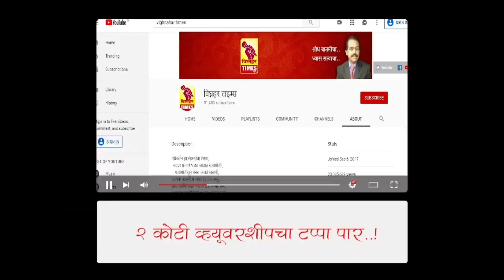कोपरे मांडवे भागातील भात पिकाच्या नुकसानीचे पंचनामे करण्याचे तहसीलदार रवींद्र सबनीस यांचे आदेश